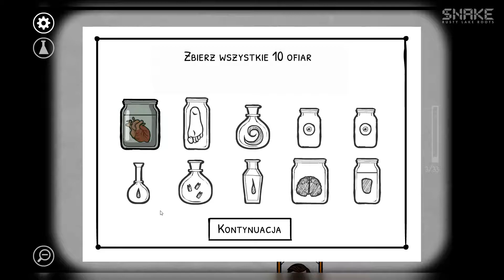RUSTY LAKE: ROOTS · #01: James | PC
👍 SPODOBAŁ CI SIĘ TEN FILMIK?
Zostaw łapkę odpowiadającą twojej ocenie, ale i komentarzyk, tak dla zdrowotności!